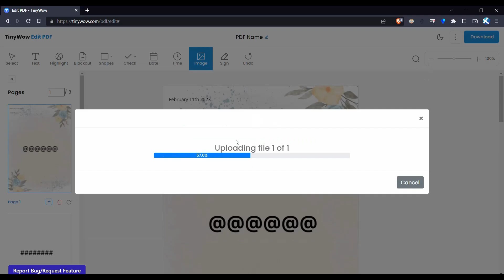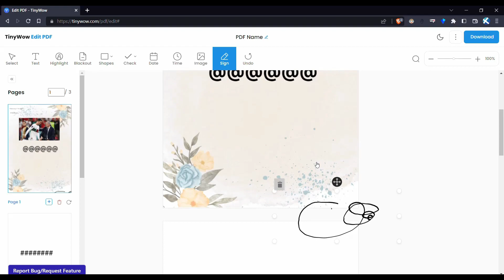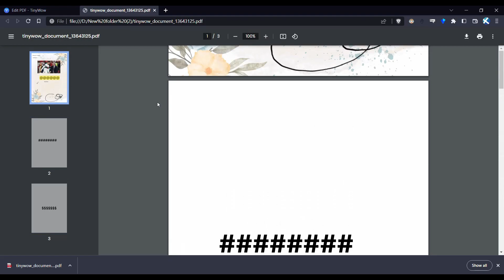How to Edit PDF for Free Online in Seconds?